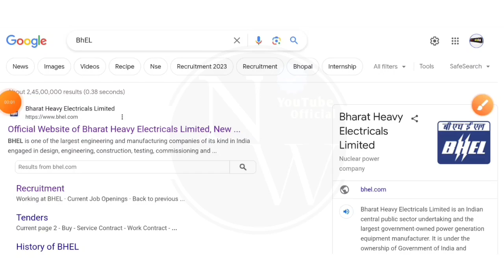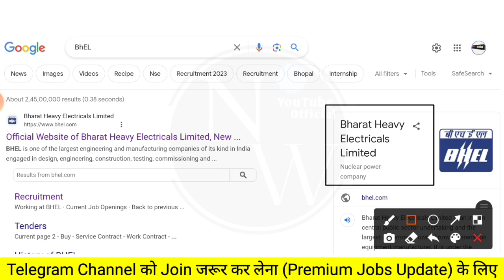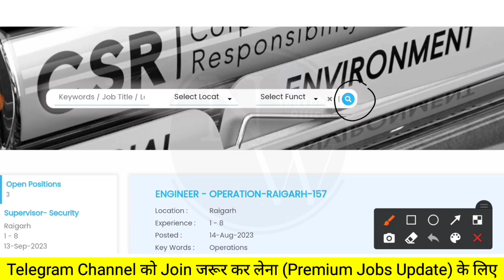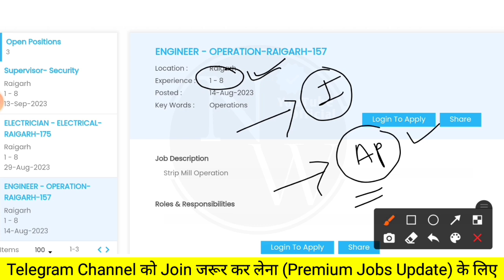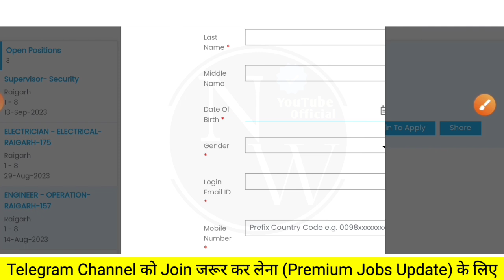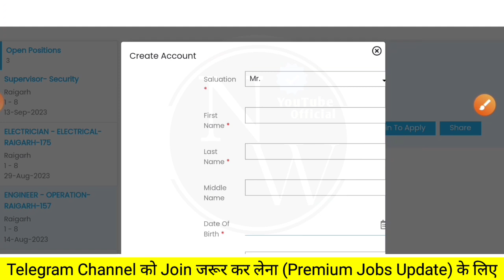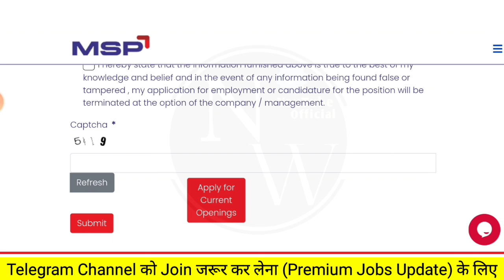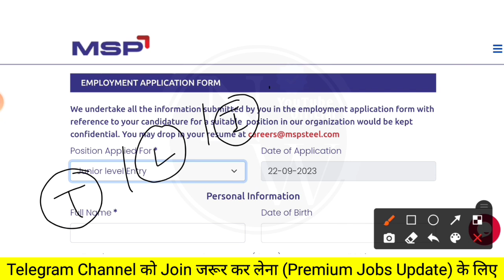BHEL (1430+) Fresher Permanent Recruitment 2023 | BHEL Jobs 2023 | BHEL Vacancy 2023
⬛️⬛️𝐅𝐎𝐋𝐋𝐎𝐖 𝐀𝐏𝐏𝐋𝐘  𝐏𝐑𝐎𝐂𝐄𝐒𝐒 𝐒𝐓𝐄𝐏𝐒 𝐁𝐘 𝐒𝐓𝐄𝐏𝐒⬛️⬛️

𝐒𝐓𝐄𝐏 2: Follow The Steps (those Explain in Video)

latest jobs,
engineers jobs
Mining Jobs,
10 based jobs
12pass jobs,
BPO jobs
Gaming Jobs,
Calling Jobs
freelancing jobs,
Backend jobs
NHAI Jobs,
Metro Jobs,
adani jobs,
IIT Jobs,
Ministry Jobs,
NPCC jobs,
Refinery Jobs,
ISRO jobs,
Railway jobs,
Adani jobs,

Topic Cover:

civil engineer vacancy 2023,
latest jobs,
mechanical jobs 2023,
mechanical vacancy 2023,
naukari wala,
naukri wala,
recruitment 2023,
diploma job vacancy 2023,
diploma jobs,
iti job vacancy 2023,
iti jobs,